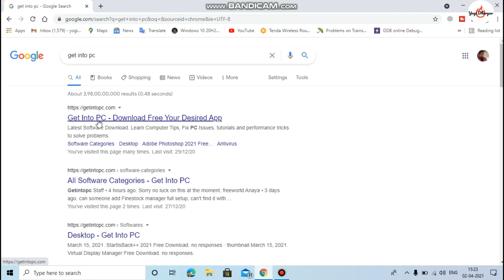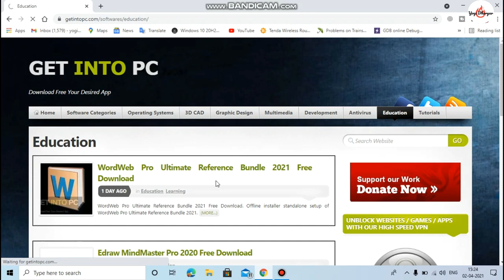How To Show Desktop Icon On Pc & Laptop 💻💻|| How To Display All Desktop Icon On Our Laptop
i will show in this video showing display system icon in windows 10